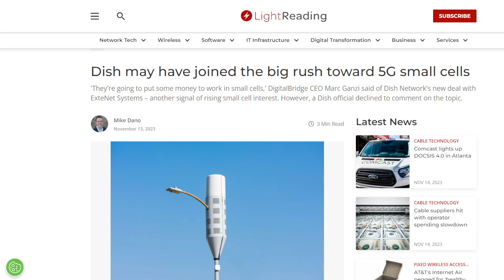Big Dish Wireless Network Update: Real 5G Small Cells Are Coming!